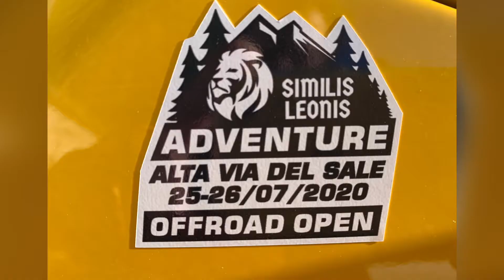Leonis alla Via del Sale tra Italia e Francia